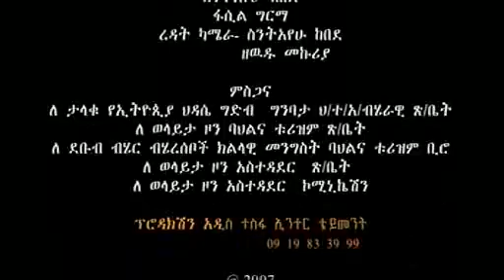ኦታ ዘውዱ በቀለ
ህብር የሙዚቃ አልበም